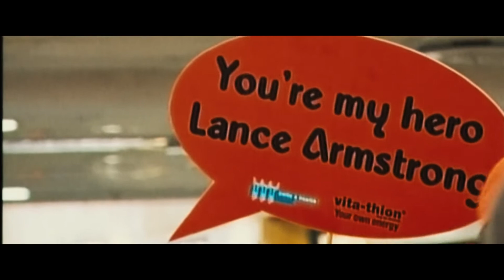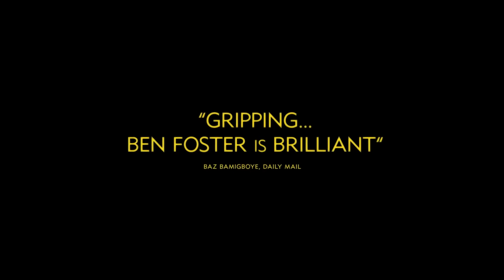Допинг - Трейлер на Русском | 2016 | 1080p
✔ Русский трейлер фильма "Допинг" | 2016 | Full HD

Ирландский спортивный журналист убежден в том, что Лэнс Армстронг во время своих победных выступлений на Тур де Франс использовал запрещенные вещества. С этими убеждениями, он начинает искать доказательства, которые разоблачат Армстронга.

✔ Год: 2015
✔ Оригинальное название: The Program
✔ Страна: Великобритания, Франция
✔ Жанр: драма, биография, спорт
✔ В кино с 13 сентября 2015 года (Другие страны)
✔ В кино с 18 февраля 2016 года (Россия)